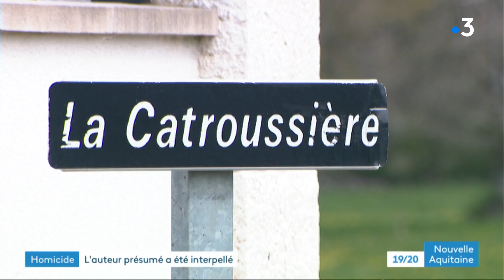Deux-Sèvres : l'auteur présumé d'un homicide à la Forêt-sur-Sèvre a été interpellé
Arrestation ce mardi 6 avril 2021 d'un jeune homme soupçonné d'avoir tué son beau-frère de 27 ans. Le drame a eu lieu en marge d'un repas de famille à La Forêt-sur-Sèvre dans les Deux-Sèvres.
Reportage d'Isabel Hirsh et Laurent Gautier